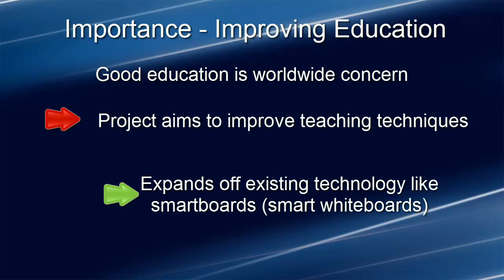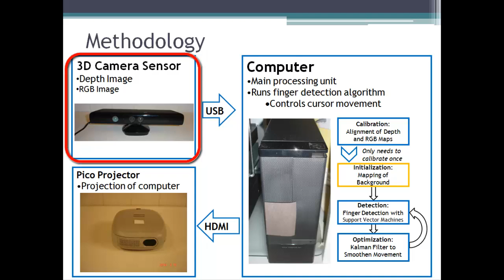Novel Smart Portable Interactive Whiteboard - Google Science Fair 2014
Google Science Fair 2014 project submission video titled:
SMART PORTABLE INTERACTIVE WHITEBOARD: A NOVEL HMI USING 3D VISION, SVMS, AND KALMAN FILTERS